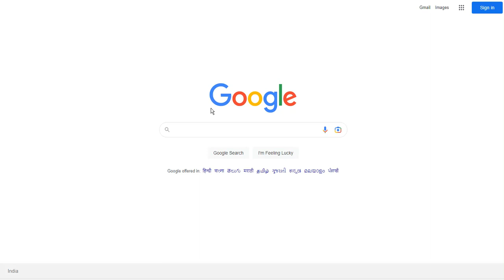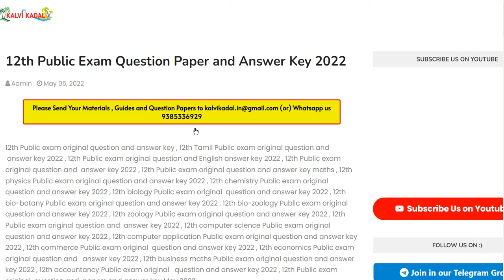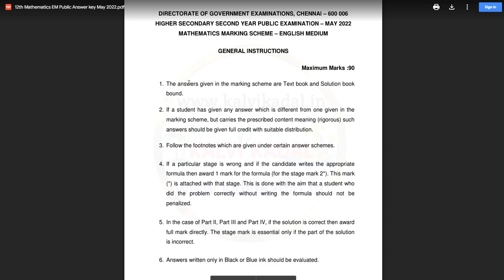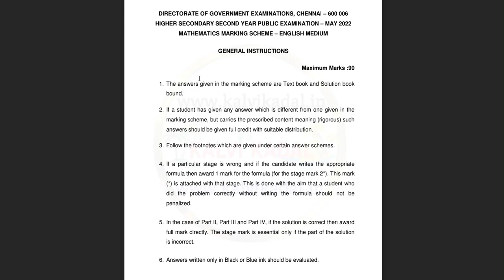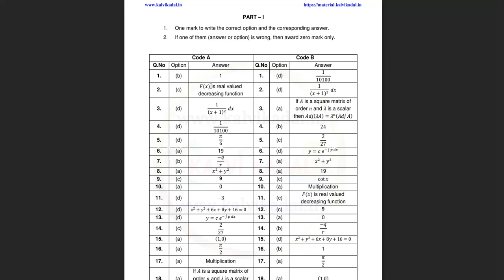12th Maths Public Question Paper 2023